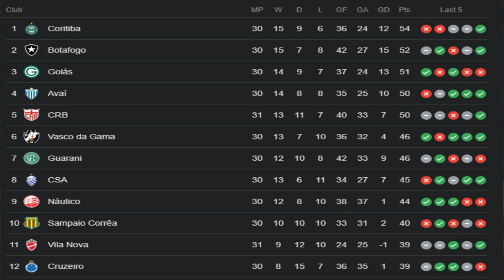Crise sem fim no Cruzeiro. volante Rômulo fala em nova greve no time que esta com salarios atrasados